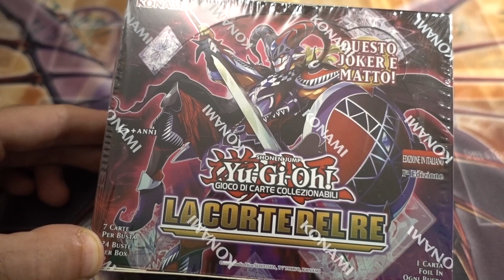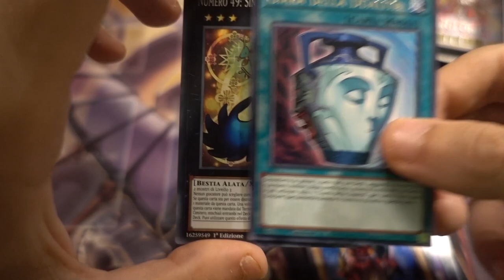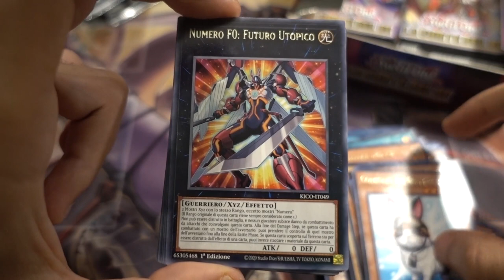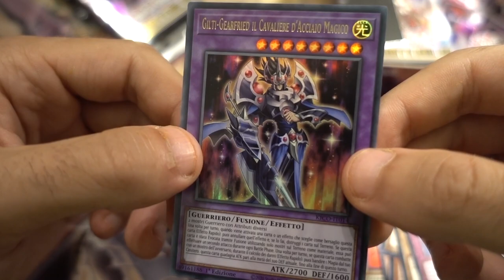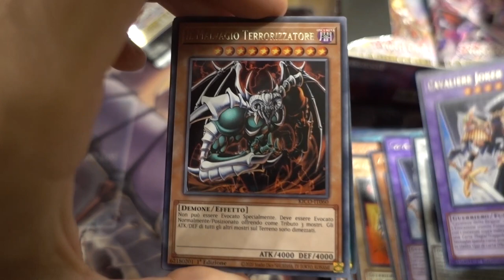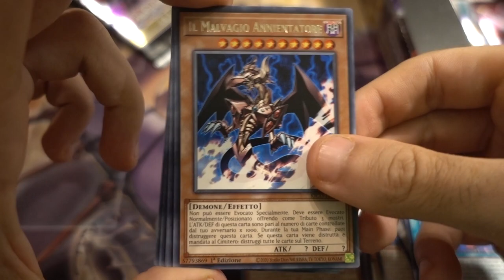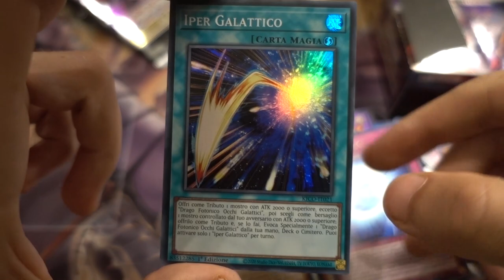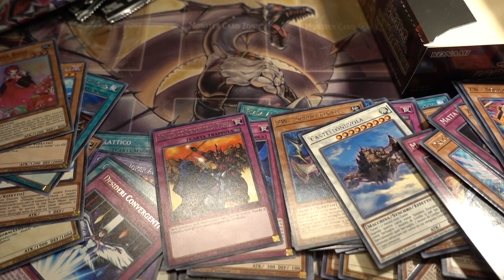APRO IN ANTEPRIMA ITALIANA IL NUOVO BOX DI YU-GI-OH! "LA CORTE DEL RE"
Voi cosa ne pensate di questo set, lo acquisterete?